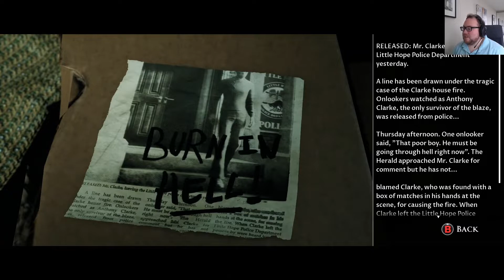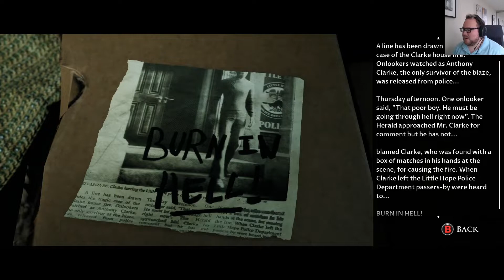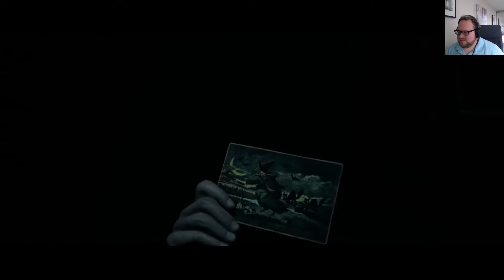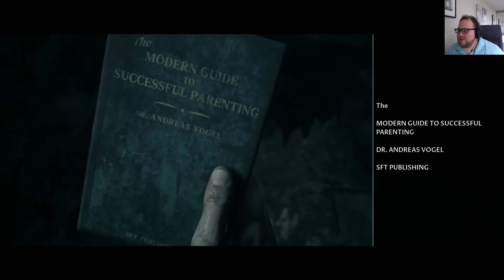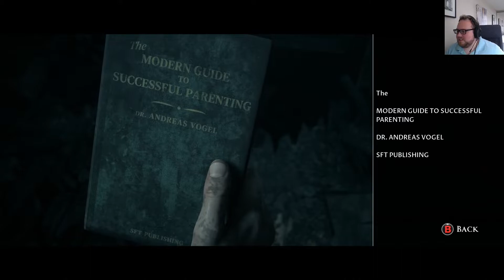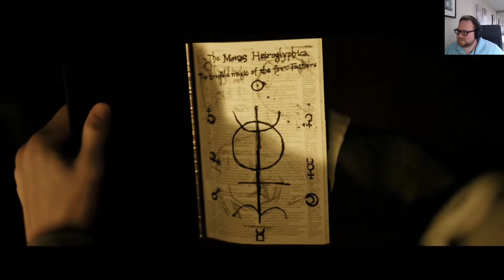Forgiveness - Little Hope (Part 6 | END)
Title image: Photo by Nataliya Vaitkevich from Pexels